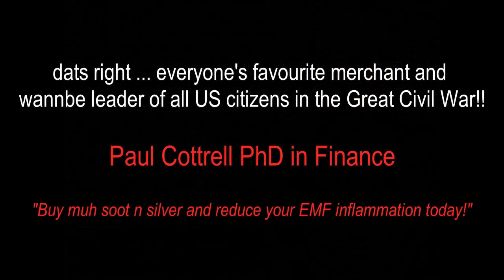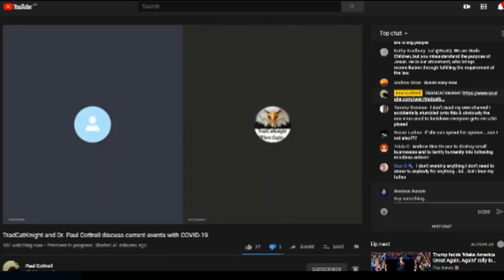5Gee Flim Flamming w Dr Paul Cottrell PhD in Finance 😉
Polymath, Leader & Ultimate Victim (when questioned too hard) 😅
another old one from the deleted channel ... from very early 2020 when the silver merchant was exploding in popularity briefly ...
note gain of function ie directed evolution reference 😃 yeah mate we was all over the real shit from the start ... we just didnt pretend WE KNEW ... it was all hypothetical 😛 faaark yeah this was from really early in 2020 ... OG raccoonsquad darl 💓 this was a month or so after I joined the channel 😃 ... don't forget to like and subscribe before you leave the chat! Thx for popping through - Anxious Aussie

*for the information, news, education &/or entertainment of the public.